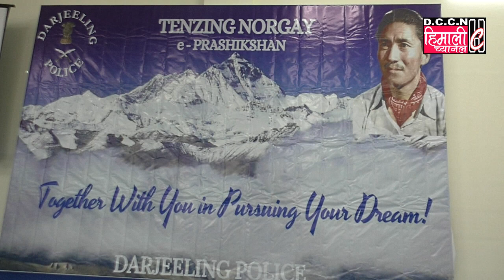Darjeeling NEWS@Tenzing Norgay e-Prashikshan (Darjeeling Police)